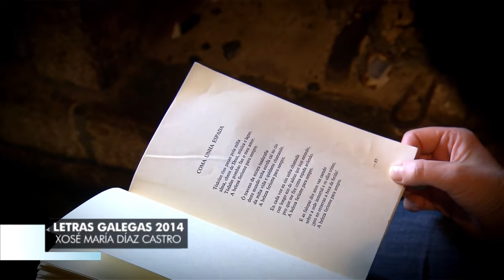DGPM 1066 - 4: Especial Día das Letras Galegas con Pilar García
En nuestra sección especial sobre el Día das Letras Galegas, que este año se dedican a Xosé María Díaz Castro, tenemos a la vecina de Guitiriz Pilar García, que nos lee el poema "Coma unha espada".